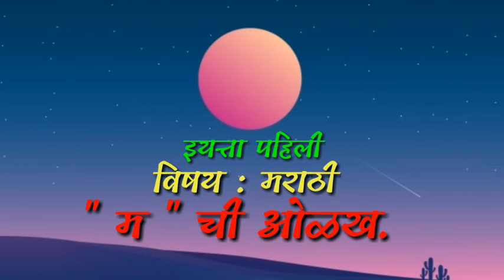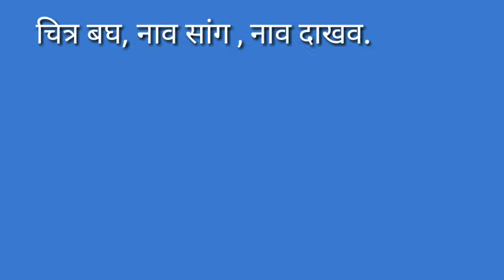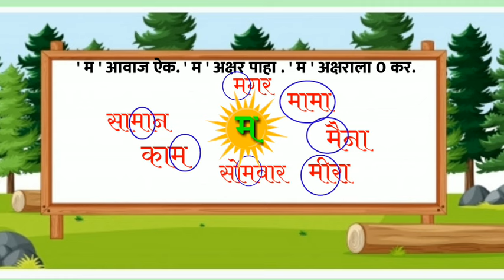म ची ओळख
इयत्ता पहिली
विषय मराठी
' म ' ची ओळख व लेखन.